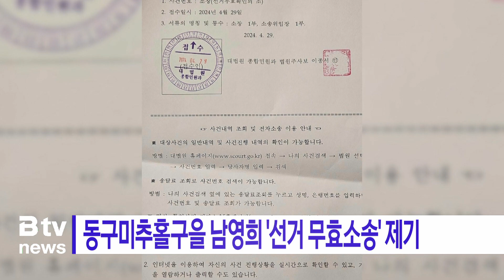동구미추홀구을 남영희 '선거 무효소송' 제기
[기사내용]
지난 총선에서 동구미추홀구을에 출마해 낙선한
더불어민주당 남영희 전 민주연구원 부원장이
선거 무효소송을 제기했습니다

남 전 부원장은 기자회견을 열어
"선거 투개표 과정에서 미추홀구 선관위의
선거관리사무규칙과 공직선거법 위반에 대한
대법원의 판단을 구하고자
선거무효소송을 제기한다"고 밝혔습니다.

이어 "미추홀구 선관위는
무신경 무책임한 투개표 관리 운영으로
절차적 위반을 했다고 스스로 시인한 바 있다"며,
"선관위의 잘못된 선거 괸리 운영은 국기문란이고
엄중히 다루어야 할 사안"이라고 주장했습니다.

앞서 개표 당일 남 전 부원장은
관외 사전 투표함 3개가 참관인 없이 개표됐다며,
재검표를 요구한 바 있습니다.

한편 동구미추홀구을 선거구는
국민의힘 윤상현 의원이
남 전 부원장을 1천 25표 차로 꺾고 당선했습니다.

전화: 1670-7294